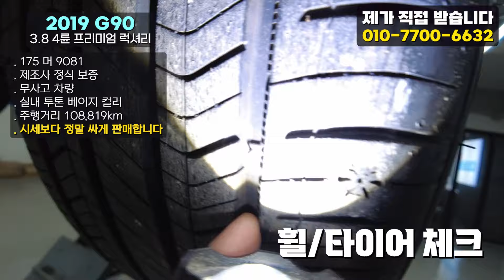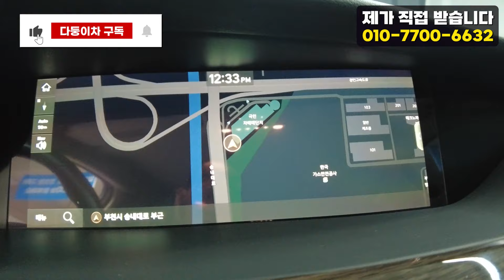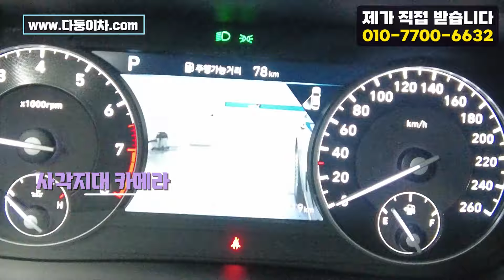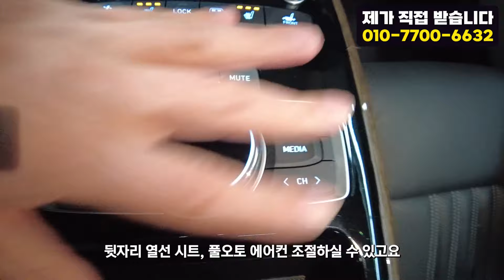진짜 싸다! 놀라운 가격! 2019 G90 정식보증 남은 무사고 차량!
10년이상 중고차 길의 노하우가 다둥이차의 양심적인 판매에 모두 담겨있습니다.

175 머 9081
3800